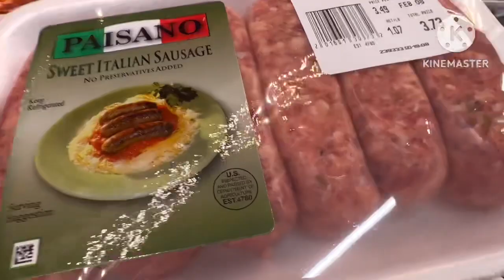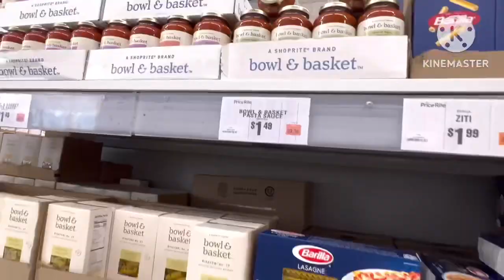สาวลาวตัดผมชงใหม่ต้อนรับปีใหม่ ออกตลาดชื่อของมาทำอาหาร แม่บ้านอเมริกาหัวยุ้งหัวยอง วิถีชีวิตแต่ละวัน